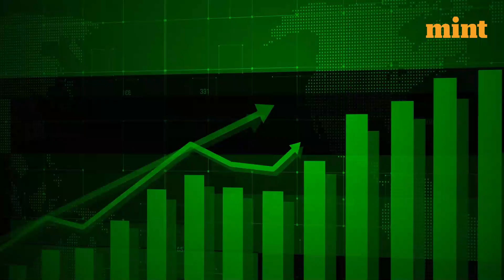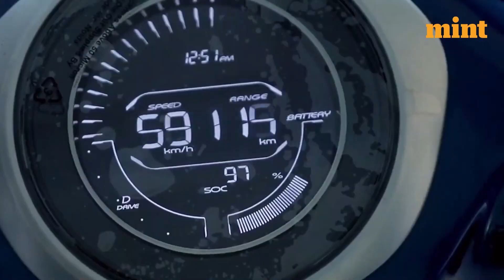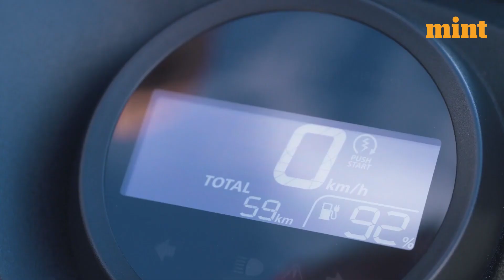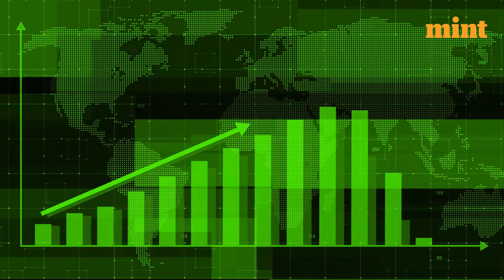Honda enters India's EV market | Mint Explains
India's two-wheeler electric vehicle (EV) market has been rapidly growing, with sales reaching 8.46 lakh in FY23, up 158% from FY22. This growth has prompted global automaker Honda to enter the market through its local subsidiary, Honda Motorcycles & Scooters India (HMSI). HMSI aims to launch ten EV models in India, including two this fiscal year, and targets a 15-20% market share by 2030. With the entry of Honda, competition in the segment is expected to intensify, challenging current market leaders like Ola Electric, Okinawa, and Hero Electric. In this video, we will discuss the growth of India's two-wheeler EV market, the entry of Honda, and the implications for the industry.